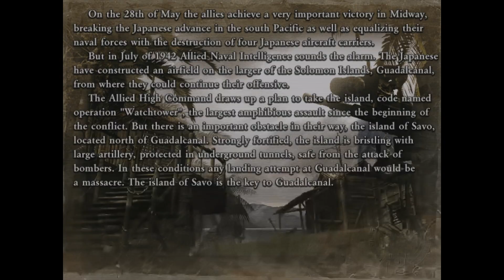Guns of Savo Island Any% Normal | 1:30/1:28 [RTA/IGT]